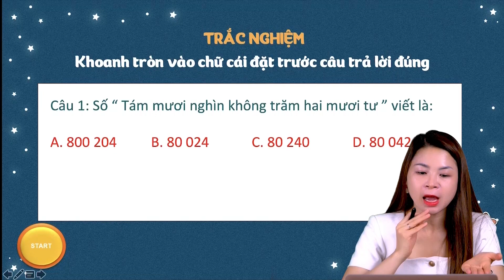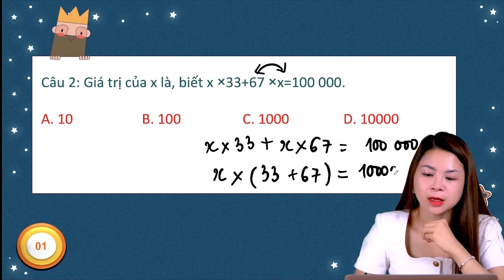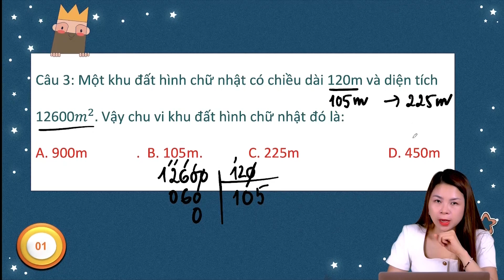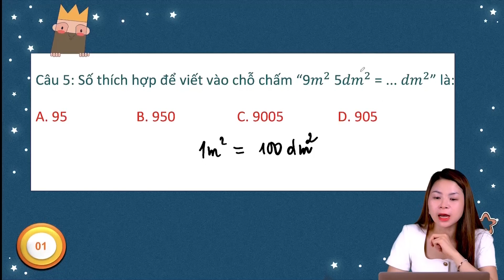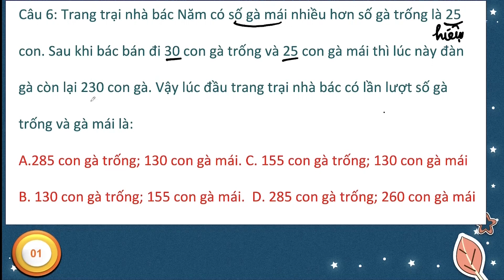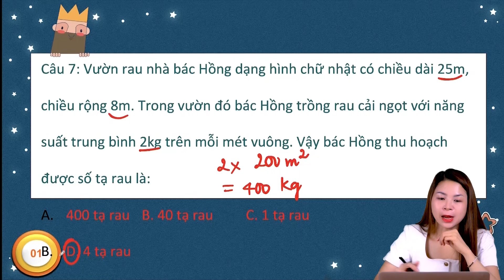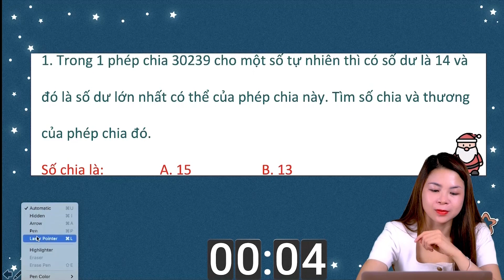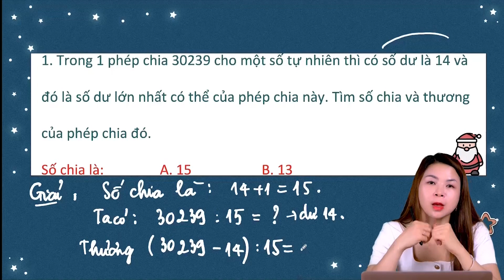Chia Cho số có hai chữ số Bài giảng dễ hiểu nhất | Toán Cô Hiền